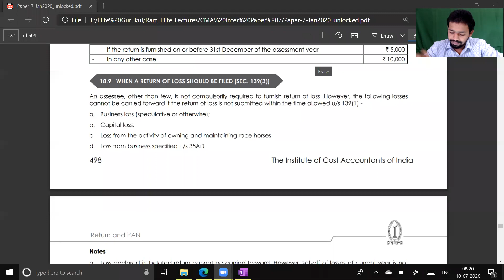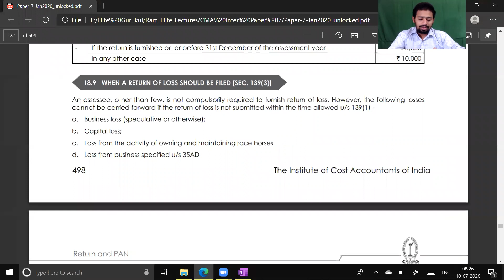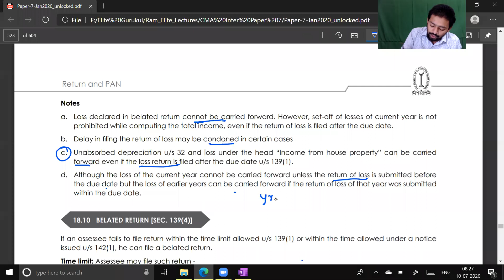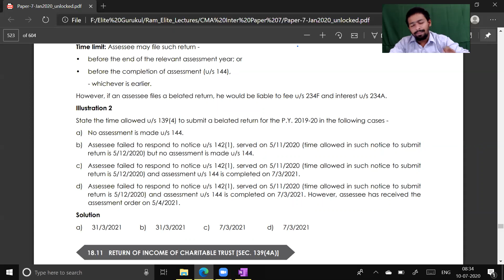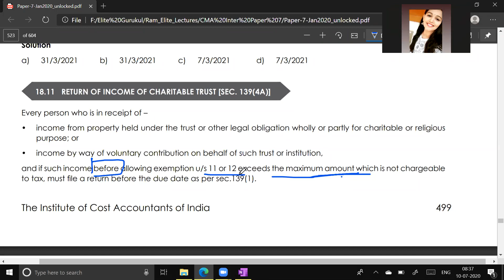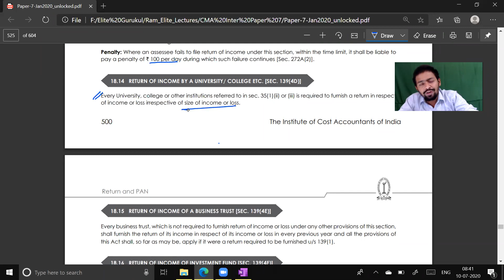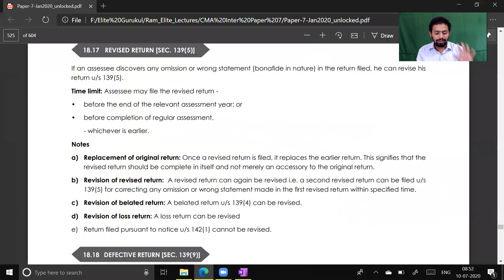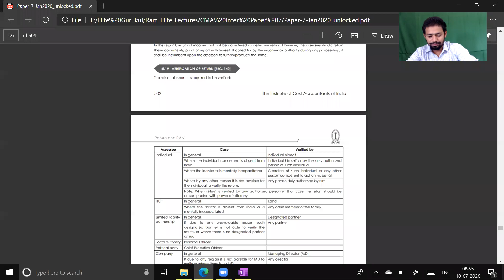Lecture 58: Return on Income [Part 3]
Namaskaram Students,

Here we are going to Watch CA/CMA/CS lectures.

In this video we will talk about Return on Income u/s 139(3)/(4).